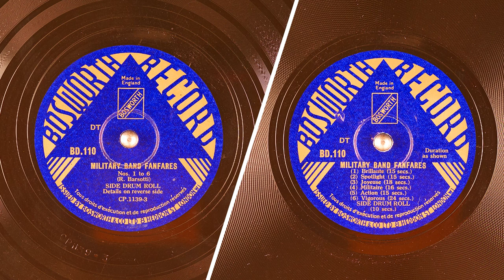Archival Fanfares By Bosworth Record (10K Subscribers Special)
Writer: R. Barsotti

1. Brillante (15 Seconds)
2. Spotlight (15 Seconds)
3. Joyeuse (18 Seconds)
4. Militaire (16 Seconds)
5. Action (15 Seconds)
6. Vigorous (24 Seconds)
7. Side Drum Roll (10 Seconds)
Details on reverse side.

Digitized at None revolutions per minute. Four stylii were used to transfer these records. These were recorded flat and then also equalized with Turnover: 0, Rolloff: 0.

I have obtained the battered signature copy of this record from my grandfather.

Matrix number: CP1139-3
Catalog number: BD.110
Other IDs from the record include: CP.1139-3